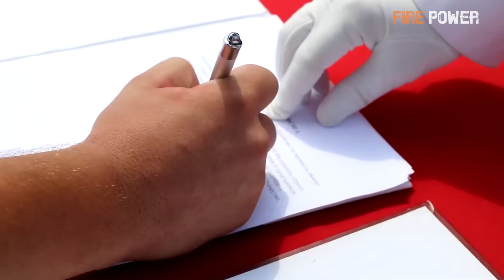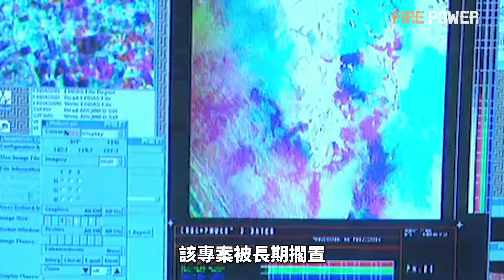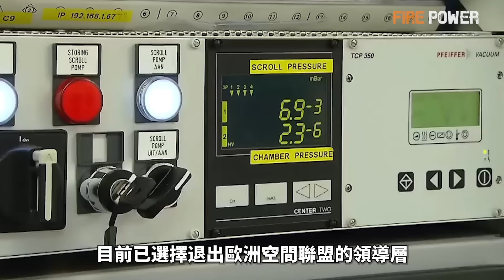烏軍重創俄黑海艦隊！普京削減傷兵撫恤金！特朗普公佈內閣成員名單，馬斯克出任部長！俄軍3天損失5490人！美國承諾加強對烏援助！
0:36 特朗普內閣成員
2:51 烏俄最新戰報
5:49 普京削減撫恤金
7:20 烏 特別行動
7:56 對烏援助
9:14 北約新重事走廊投入使用
10:59 歐盟計畫歐洲版“星鏈
13:30 德同意土耳其採購颺風戰機
15:23 美測試新型車载反無人機系统
17:14 日本新型通用登陸艦下水
18:31 美軍A-10攻擊機退役
烏克蘭安全局成功實施特別行動，清除俄黑海艦隊第41導彈艇旅參謀長瓦列裏·特蘭科夫斯基上校（Valery Trankovsky）。普京於13日批准減少對參加烏俄戰爭的傷兵補償。特朗普宣佈了部分內閣成員名單，選擇馬斯克和拉馬斯瓦米（Vivek Ramaswamy）兩位巨富領導“政府效率部”